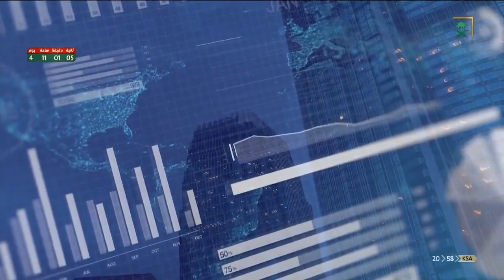تبلغ المساحة الإجمالية لدول مجموعة_العشرين 76 مليون كم² ويقدر عدد سكان المجموعة 4.6 مليار نسمة.